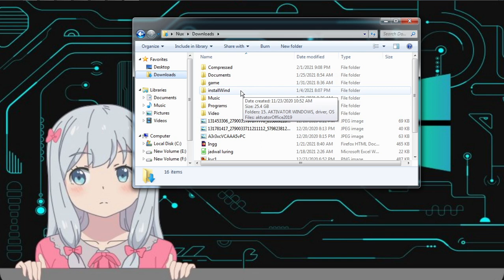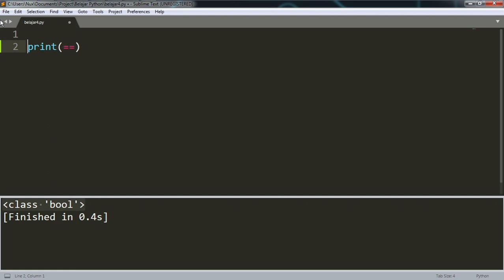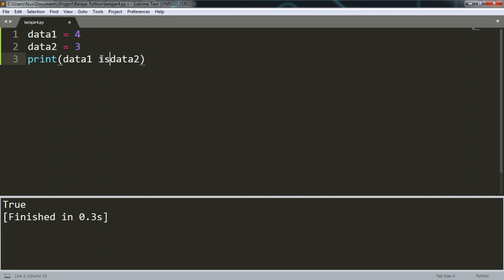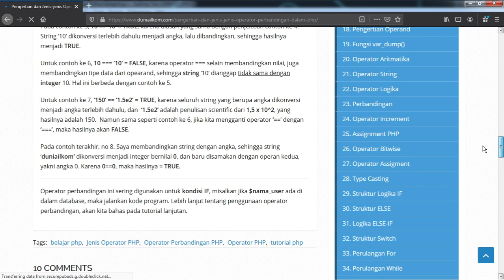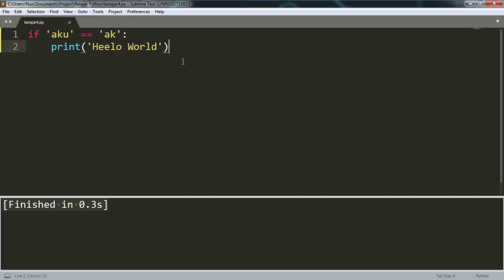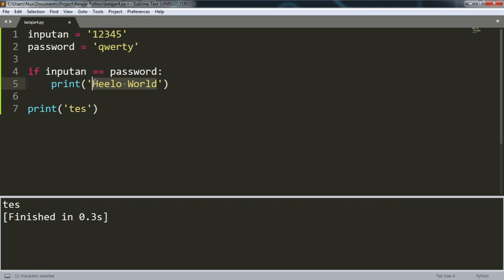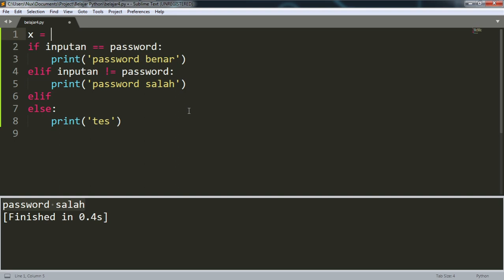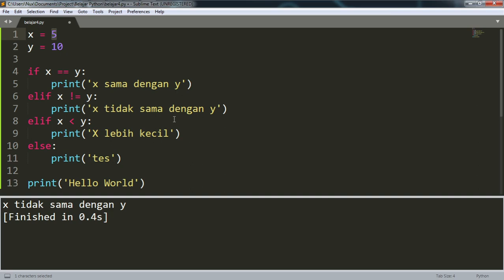if, elif, else | Control Flow, Data Boolean, dan Oprator Perbandingan. | Python part 6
Haloo sahabat programmer se indonesia gimana kabar kalian semua?
Pada kesempatan saya ini, saya akan nge jelasin ke kalian Mengenai Data Boolean pada python, Oprator perbandingan, Dan Control Flow.
Dimana Control Flow ini merupakan hal yang cukup penting di pahami dalam bahasa pemrograman.

Buat yang mau di buatin program berbahsa python bisa hubungin kontak saya.